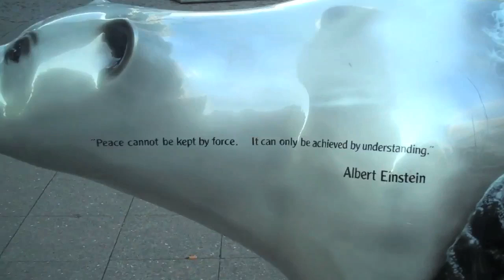IBeat Berlin (Sumo light)